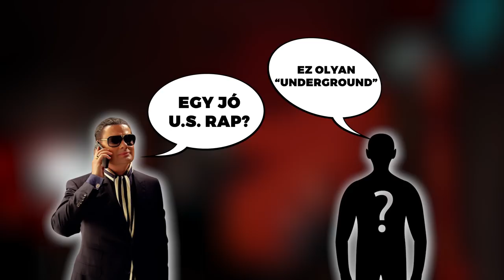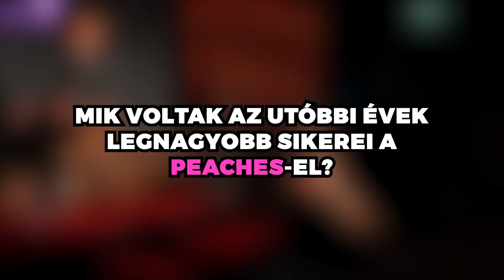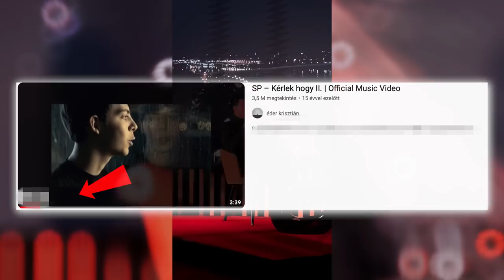GERI, AZ UTOLSÓ DISZKÓTULAJ: NAGYINTERJÚ!🥂